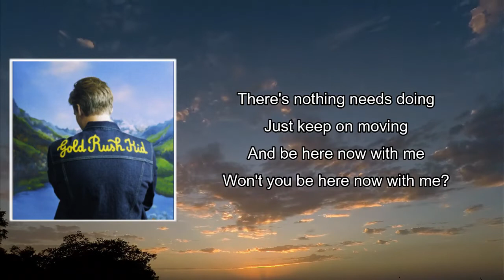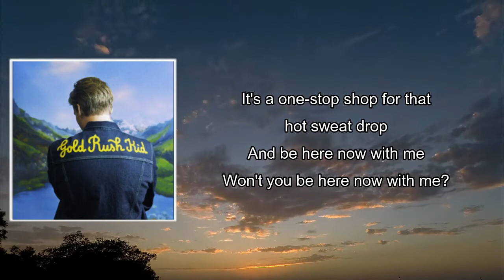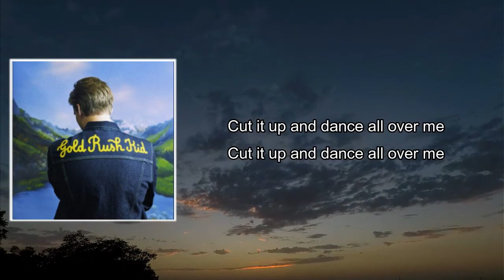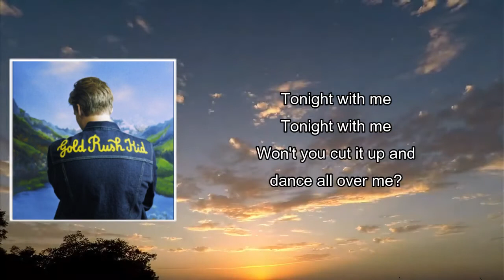Dance All Over Me Lyrics - George Ezra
Dance All Over Me by George Ezra
Album: Gold Rush Kid

Dance All Over Me Lyrics:

There's mountains on Mars and riverbeds too
Infinite stars and there's me and you
There's nothing needs doing
Just keep on moving
And be here now with me
Won't you be here now with me?

[Pre-Chorus]
Dance, dance, dance
Let it be, be, be
Dance all over me
C'mon and dance, dance, dance

[Chorus]
Tonight with me
Tonight with me
Won't you cut it up and dance all over me?
Tonight with me
Tonight with me

[Post-Chorus]
Cut it up and dance all over me

[Verse 2]
If you walk through the desert and fall to your knees
You're perfectly sick, you got that mover's disease
It's a one-stop shop for that hot sweat drop

[Chorus]
Tonight with me
Tonight with me
Tonight with me
Tonight with me

[Bridge]
Dance, dance, dance

[Chorus]
Tonight with me
Tonight with me
Tonight with me
Tonight with me

Tonight with me
Tonight with me
Tonight with me
Tonight with me